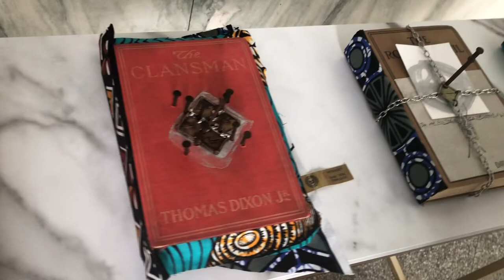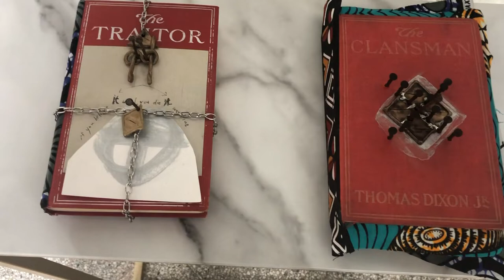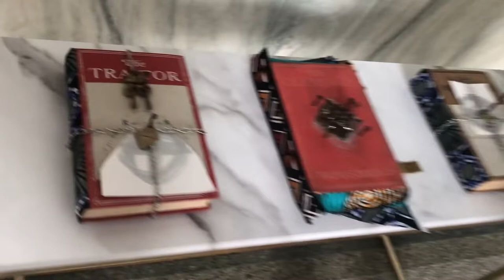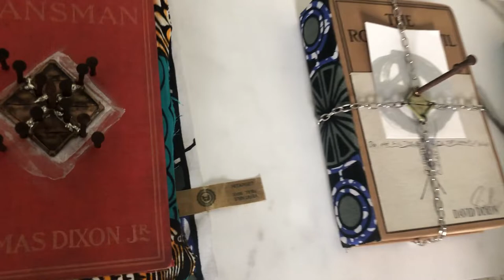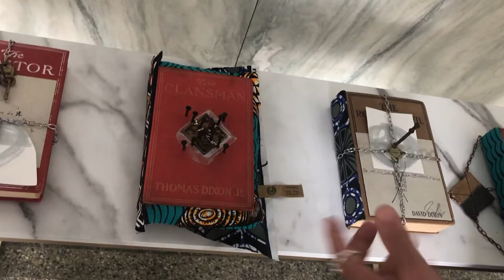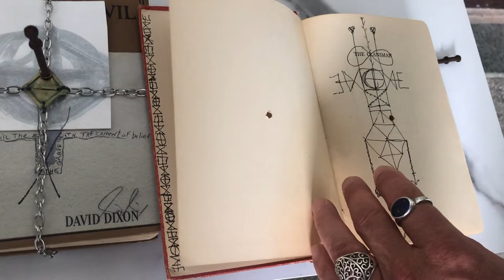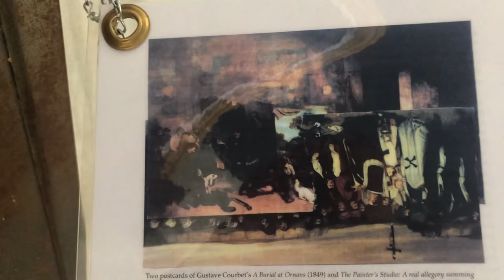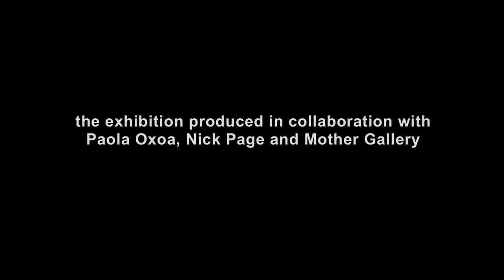Bank. Church. Cathouse. walkthrough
David Dixon, artist and founding director of the Cathouse FUNeral / Proper gallery project, gives a tour of his exhibition, 'Bank. Church. Cathouse. (The Sins of the Father)', with Ru Marshall as interlocutor and camera operator. The exhibition was open July 2 - 17, 2022 in Beacon, New York, and was produced in collaboration with Beacon's Mother Gallery.